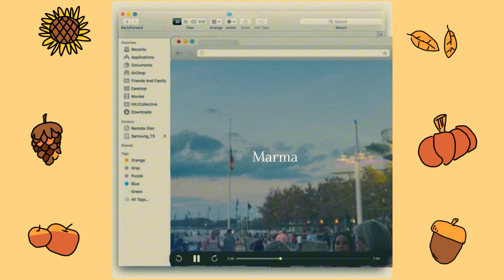Last days of October | Fall decorations + Painting a ghost + Target run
Welcome! Fall is here and I decided to appreciate it more! It’s so beautiful seeing the leaves and the colors! 🍂🍁
It’s the end of the month and I’m preparing for the new month, May November be a great month for everyone !! 🤍🍁

MUSIC 🎵

Intro
Musician: Summer Soul

About me:

Hi! I’m Marma, I like taking pictures and videos of anything I find pretty and interesting! I would like to share it through here. I’m camera shy so that is why my videos are faceless ! Hope everyone enjoys it! 🤍